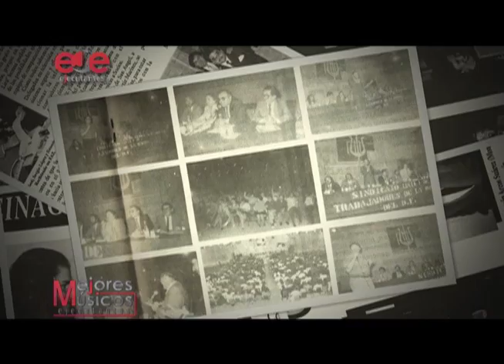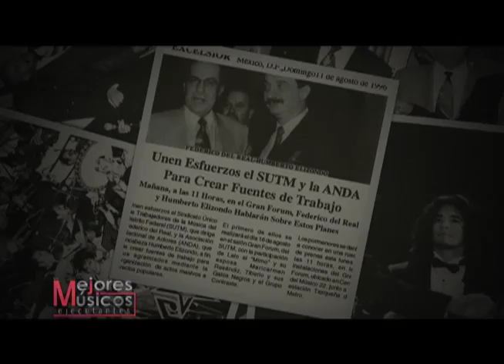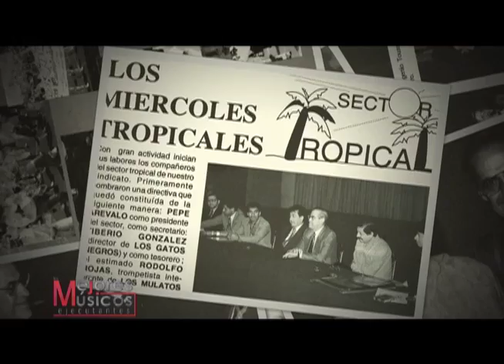Janine Haneine: Homenaje a Federico del Real en Los Mejores Musicos Ejecutantes